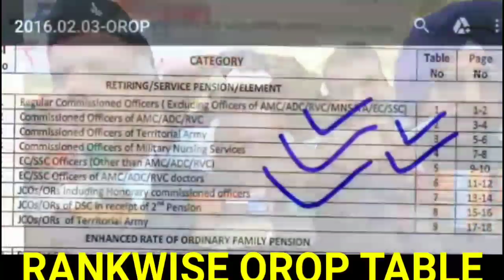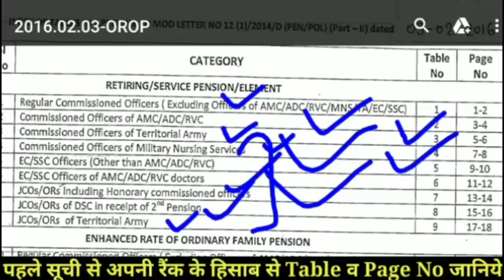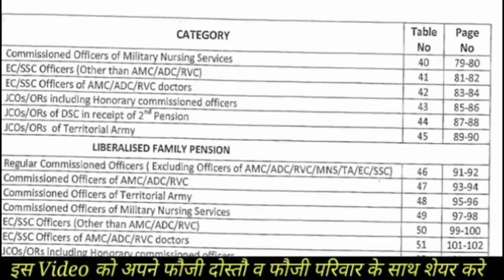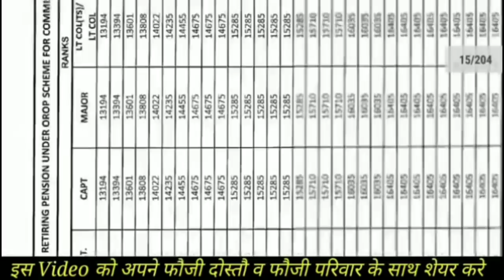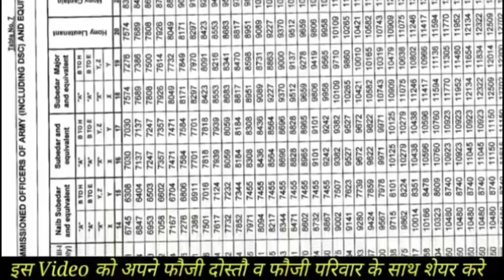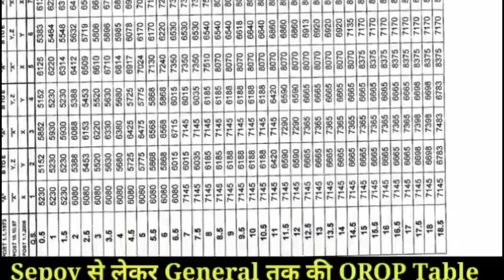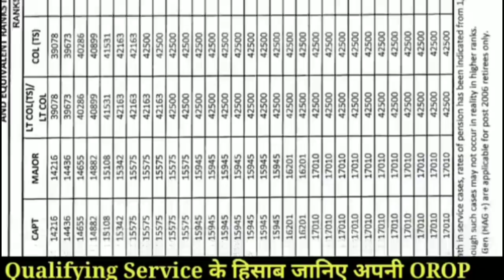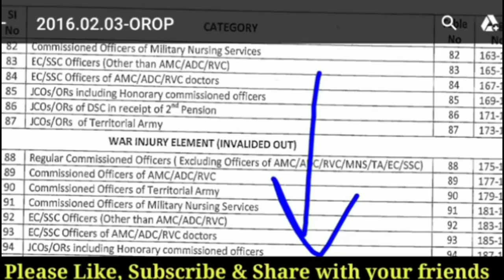सिपाही से सूबेदार मेजर तक,लेफ्टिडेंट से जनरल तक जानिए अपनी असली वन रैंक वन पेंशन टेबल।